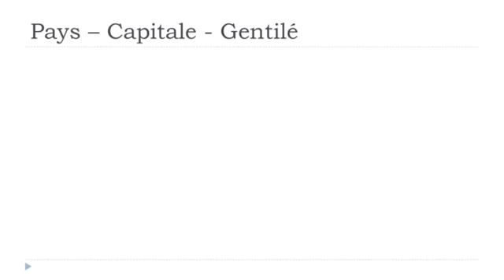Französisch lernen # Les pays # Monaco